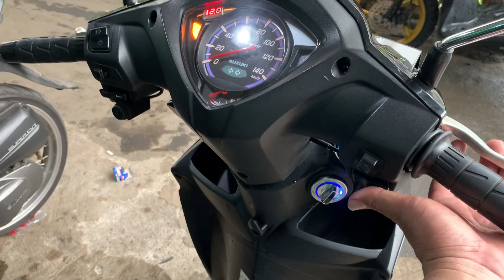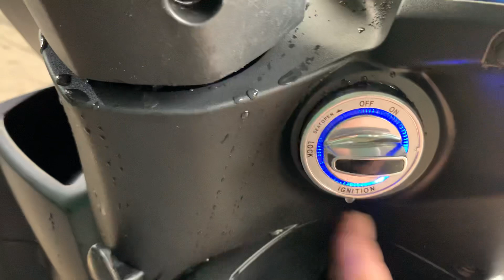Suzuki address 2017 pakain sy pribadi, full modif buat nambah kenyamanan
Ini motor pakean sy pribadi sehari2 om